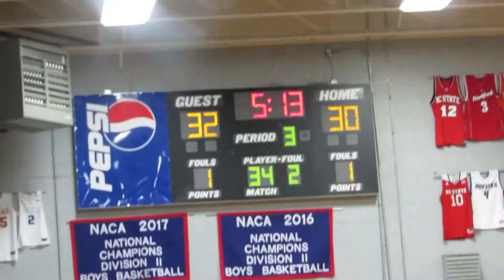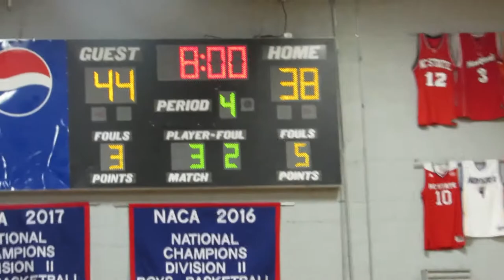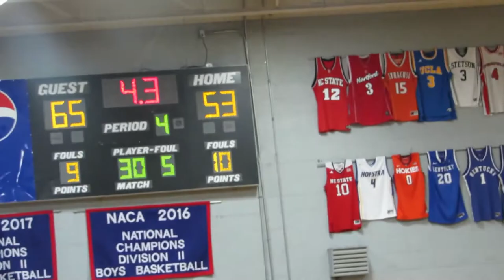Eastside's 6'8"/180 Luke Lawson DOMINATES Oak Hill's Red Team! (2/6/18)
Unc asheville